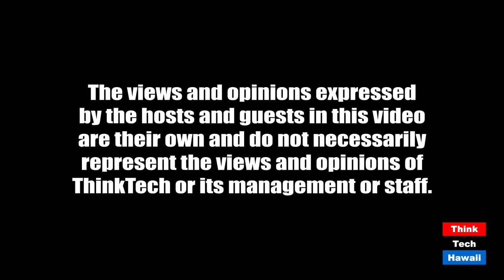Simple solutions for Jobs that put us in poor postural positions (Movement Matters)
How to Keep fit and stay active as you age.  The host for this episode is Christine Lynders.  The guests for this episode are Doug Atkins and Scott Needle.

There are certain jobs that put us in less-than-optimal positions, compromising our bodies and leading to degeneration and pain. In this show, we will learn secrets from two former military helicopter pilots and Ironman triathletes to the importance of posture, exercise and state of mind to help keep our bodies fit and active as we age!